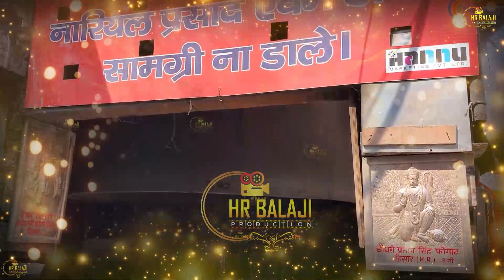रविवार Special भजन | सूर्यदेव चौपाई कथा | सूर्यदेव के भजन Nonstop Suryadev Bhajan